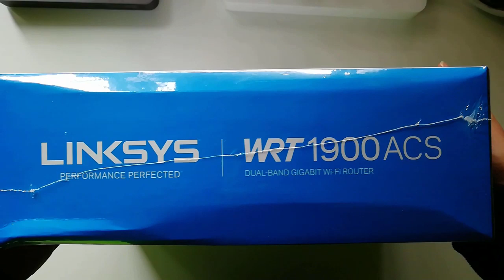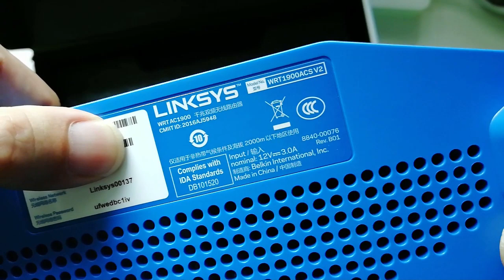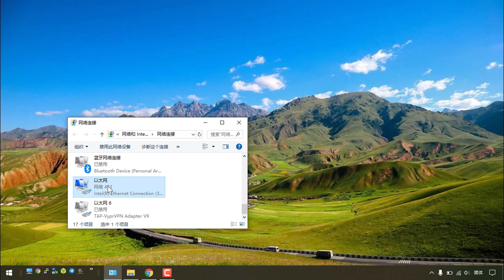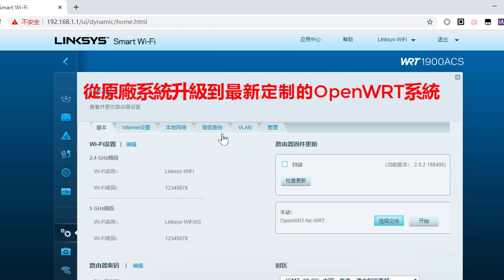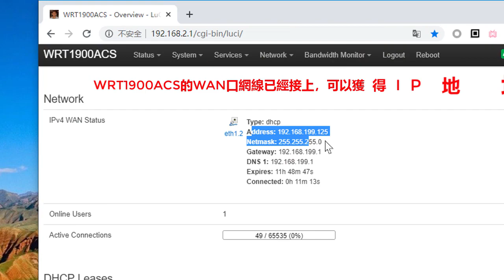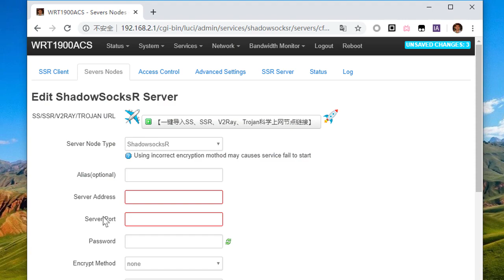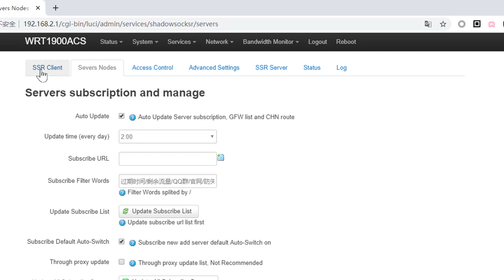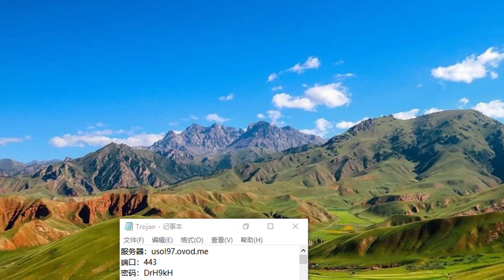全新开箱Linksys WRT1900ACS 无线路由器，升级到最新定制的OpenWRT系统固件，SS SSR Trojan V2ray助力加速科学上网 Frp NPS内网穿透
✅【Linksys WRT1900 无线路由器相关视频如下】
✅全新#开箱 Linksys WRT1900ACS 无线路由器，升级到最新定制的OpenWRT系统固件，SS SSR Trojan V2ray助力加速#科学上网 Frp NPS内网穿透
✅非常棒的双路由系统Linksys WRT1900ACS 无线路由器从原版固件刷入最新版本DD-WRT固件的过程，DD-WRT功能简介以及和OpenWRT固件对比，路由器双系统随意切换启动使用
✅Linksys WRT1900ACS 无线路由器从原版固件刷入最新版本OpenWRT固件的过程，双系统刷机方法，双路由器系统随意切换使用的方法
✅WRT1900ACS无线路由器，除硬件配置非常强劲外，更还支持多种固体系统的运行，以及支持双路由器固件系统的安装和运行，非常牛B，可以玩性很强，可扩展性能也很强大。如果刷入定制版本的OpenWRT固件后，集成众多的强大功能的插件更加让WRT1900ACS如虎添翼，助你访问世界的国际互联网络Internet。